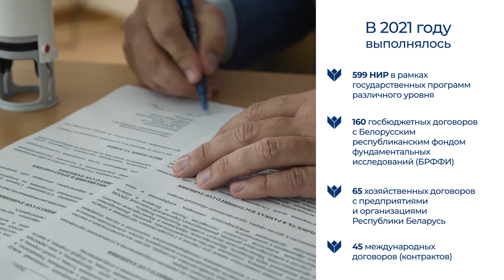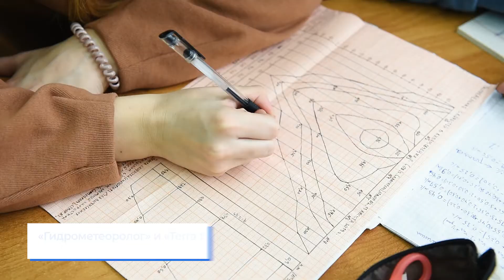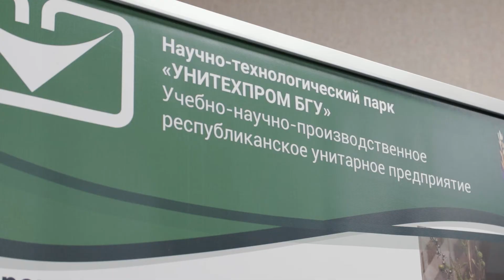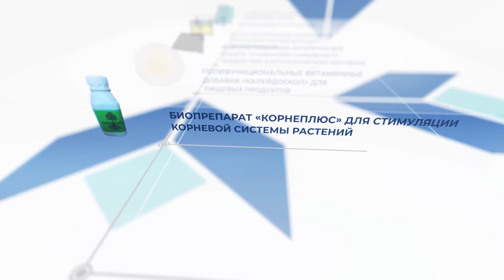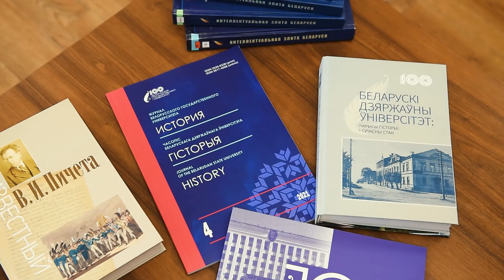Научные достижения БГУ в 2021 году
Белорусский государственный университет является флагманом научно-производственной и инновационной деятельности в Республике Беларусь.

В состав университета входят научно-исследовательские институты, научные центры, технопарк, научно-исследовательские лаборатории на факультетах, а также сеть высокотехнологичных научно-производственных предприятий, занимающихся производством и реализацией научно-технической продукции.

Наука - это основа и важнейший фактор развития нашего университета.

Ролик рассказывает о достижениях ученых БГУ за 2021 год.